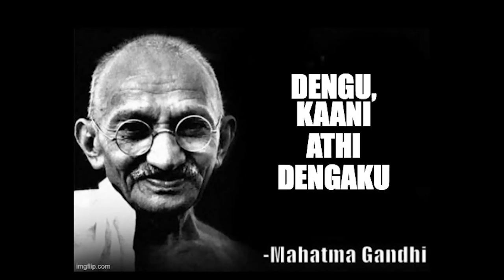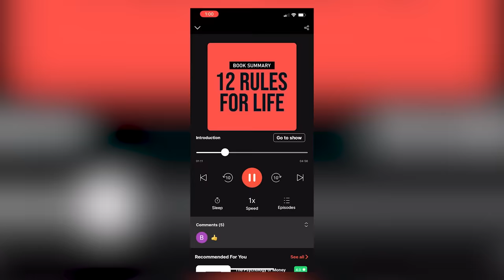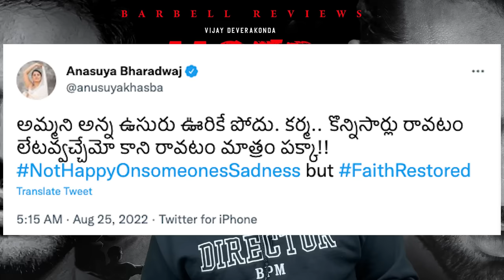Liger Movie Review | Vijay Deverakonda, Ananya Pandey | Puri Jagannadh | Mike Tyson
Books Baunnay, Chadukondi Firstuuu !!

Emo manam anthe, entertainment purposes only ! Sit back and chill !